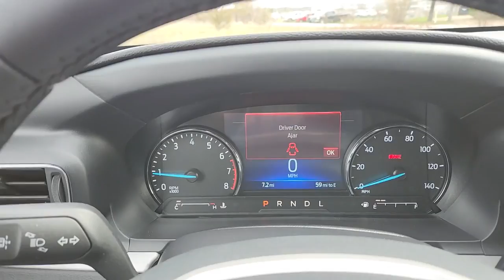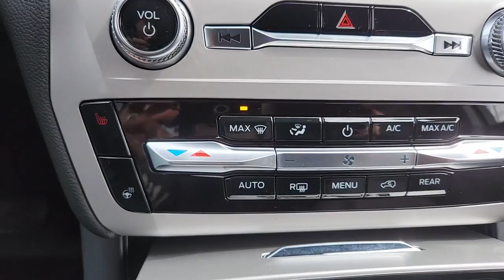2023 Ford Explorer Charlevoix, Petoskey, Gaylord, Traverse City, Cheboygan C23X005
Blue Metallic New 2023 Ford Explorer XLT available in 6725 US Highway 31 South, Charlevoix, Michigan at Jim Riehls Friendly Ford. Servicing the Charlevoix, Petoskey, Gaylord, Traverse City, Cheboygan, area.

2023 Ford Explorer XLT - Stock#: C23X005

Jim Riehls Friendly Ford
6725 Us Highway 31 S

2023 Ford Explorer XLT Stone Blue Metallic 10-Speed Automatic 2.3L EcoBoost I-4 4WDbrbr4WD. 20/27 City/Highway MPG